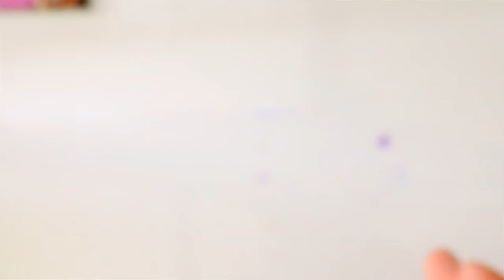Painting MINI Canvases Pt. 2 ( My TOP 6 Favorite DISNEY Movies)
Last week, I took on the challenge of painting my favorite Pixar movies on 2x2 inch canvases. You guys loved it and asked me to paint my TOP 6 FAVORITE Disney movies on these mini canvases. So I did! On 2x2 inch canvases!